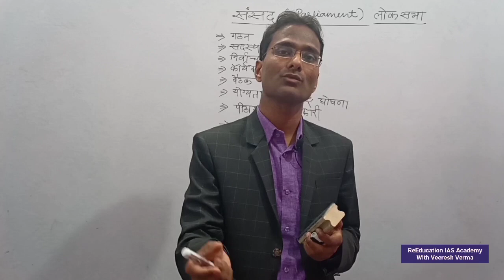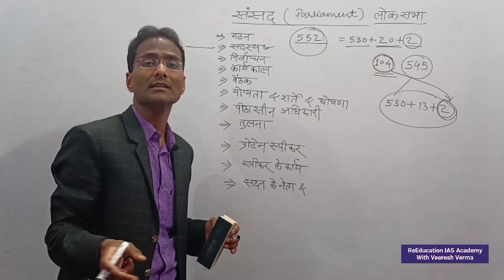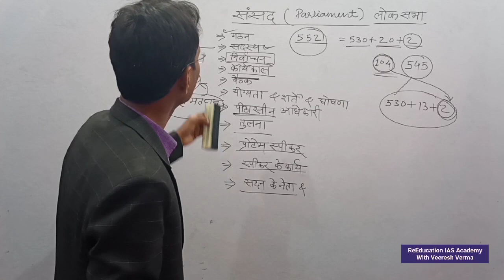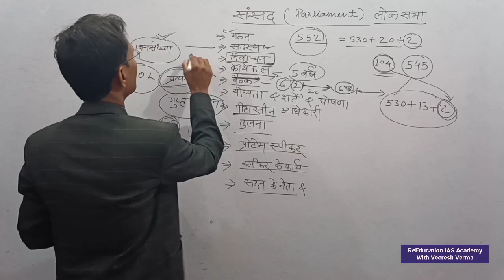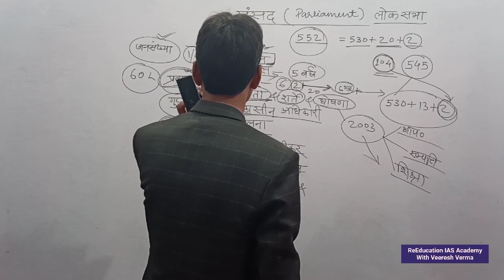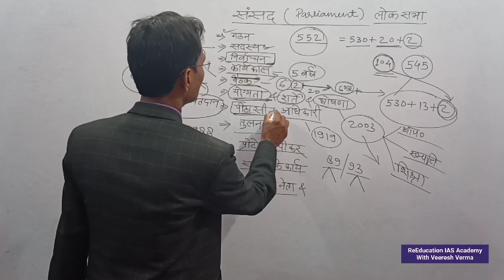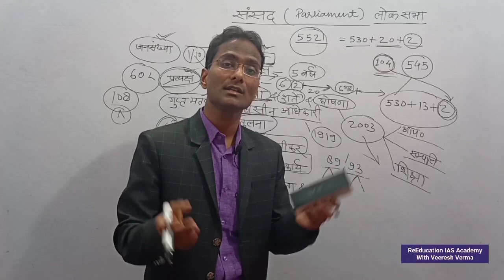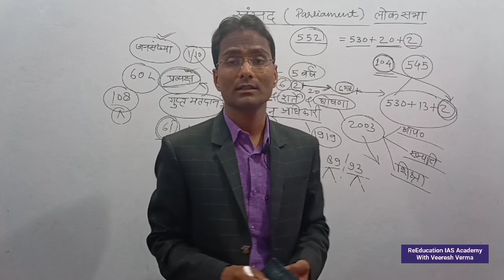संसद ,लोकसभा, पार्लियामेंट, for IAS PCS Civil Preparation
About The Video:- ReEducation IAS Academy Channel के माध्यम से प्रस्तुत इस वीडियो  में वीरेश सर ने संसद ,लोकसभा, पार्लियामेंट, for IAS PCS Civil Preparation
 के बारे में समझाया है